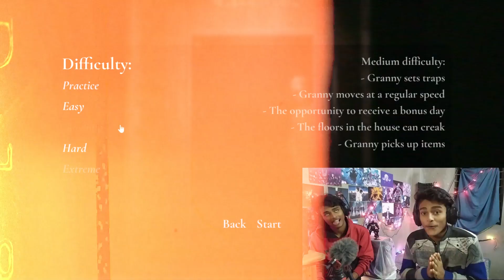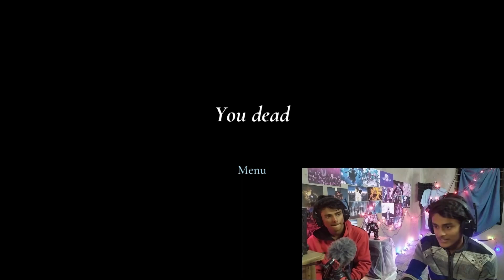1000 SUBSCRIBERS COMPLETE SO SPECIAL VIDEO || WELCOME TO GRANNY REMAKE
WELCOME TO NEW GAMEPLAY VIDEO.